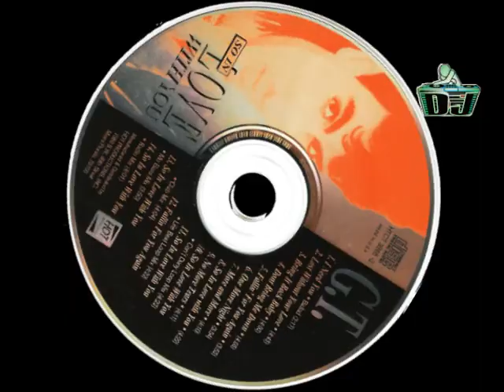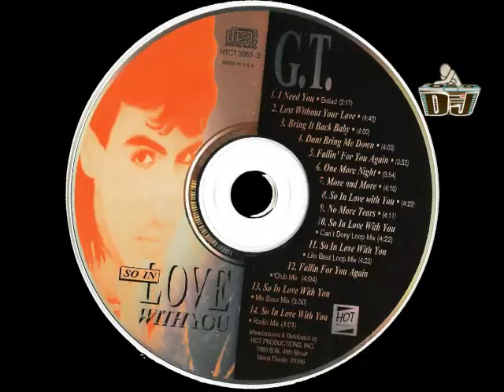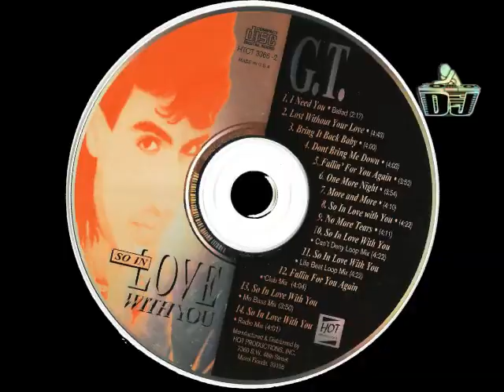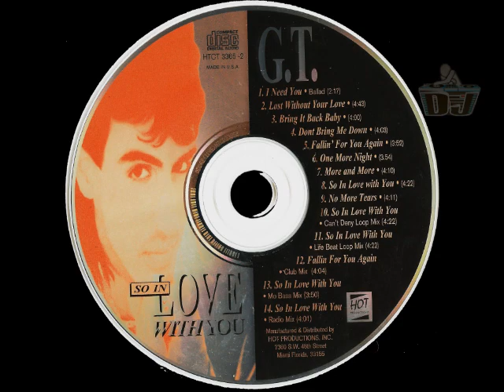GT & Cherokee - Bring It Back Baby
CD - Album (G.T - So In Love With You)
Hot Production